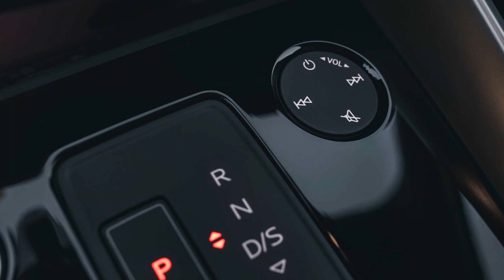2021 Audi A3 Sportback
Audi A3 Sportback (2020): Alle Infos zum edlen Golf-8-Bruder

Neue Bilder. Marktstart und Preise (Update)
Update vom 30. März 2020: Eigentlich hätten wir den neuen Audi A3 Sportback schon fahren können. Eigentlich. Aber die Corona-Krise wirft alle Planungen über den Haufen. Dennoch wollen wir Ihnen die vor Ort bereits gemachten Bilder nicht vorenthalten. Sie zeigen den 2020er A3 Sportback in diversen Lackierungen: 3401 und 3406 sind die "edition one" in "Atollblau", 3412 trägt "Turboblau" und 3413 erfreut das Auge in "Tangorot Metallic". Hier finden Sie zudem einen Vergleich des neuen A3 mit dem bisherigen Modell.
Wenn das Beste wirklich zum Schluss kommt, dann hat Audi alle Trümpfe in der Hand. Nach Golf 8, Skoda Octavia und Seat Leon komplettiert nun nämlich der niegelnagelneue A3 Sportback das VW-Konzern-Kompakt-Quartett. Ursprünglich sollte das Auto heute ja feierlich auf dem Genfer Autosalon enthüllt werden. Sie werden mitbekommen haben, dass ein gewisses Virus diesen Plan durchkreuzt hat.  Alle Infos und Bilder zur vierten A3-Generation kriegen Sie aber auch ohne Genf und zwar genau hier.